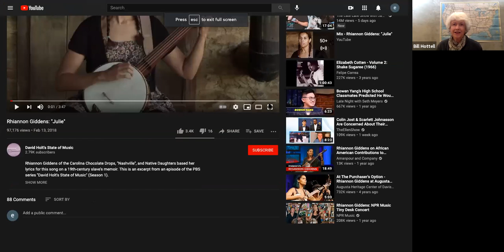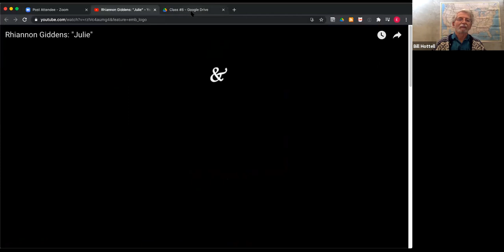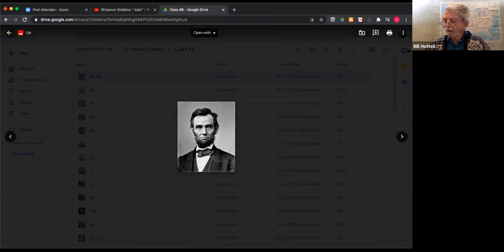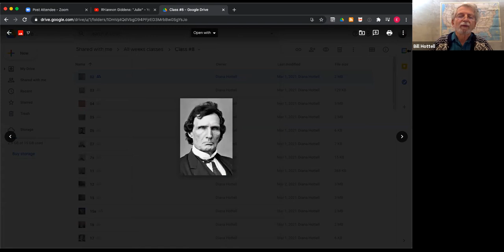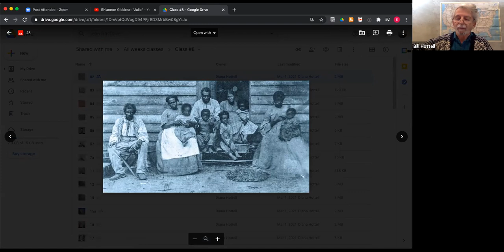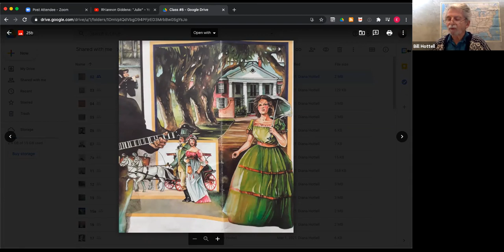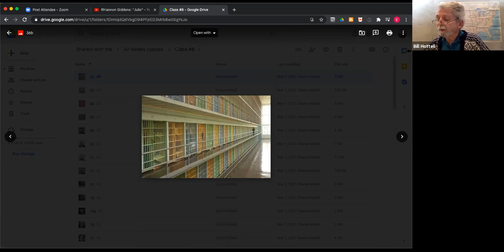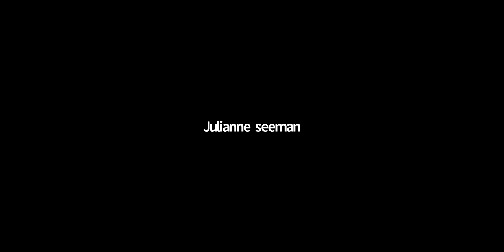Bill Hottell Bk History class #8